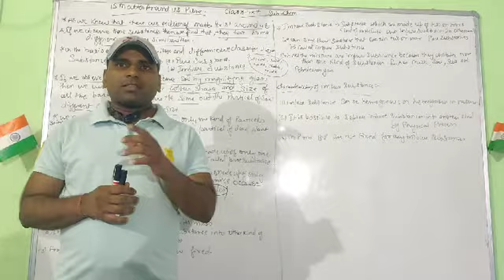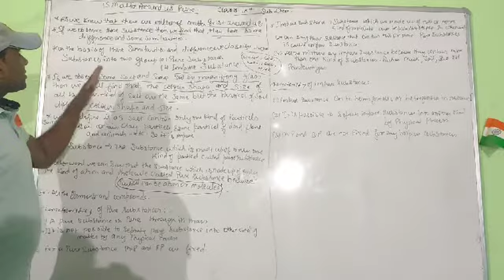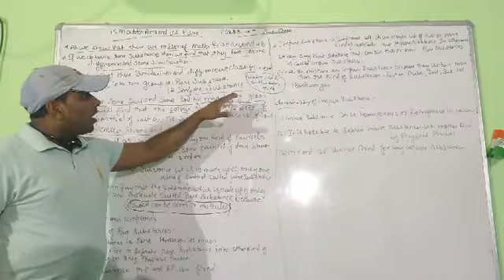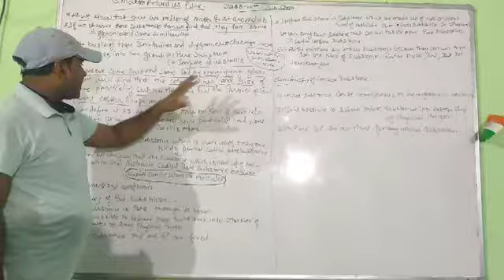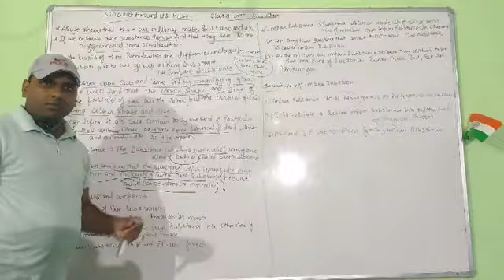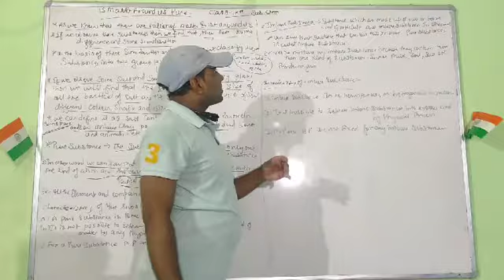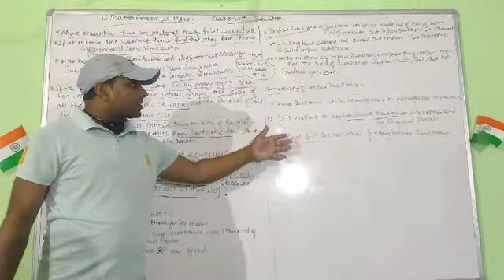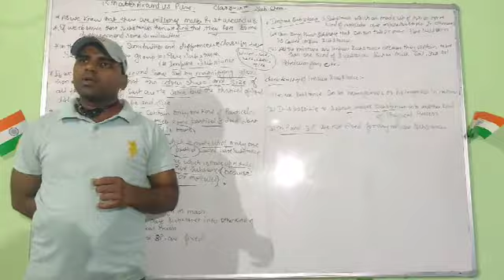Class 9 science dat 13 by subham sir